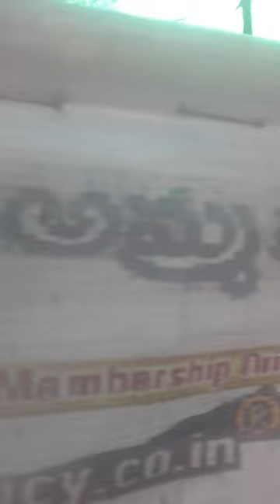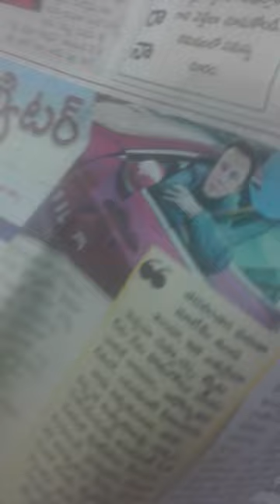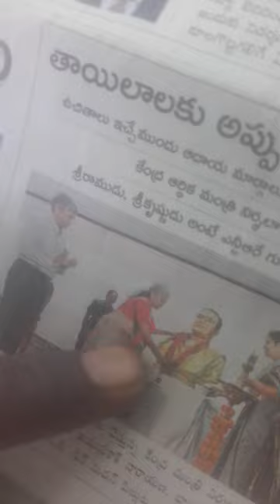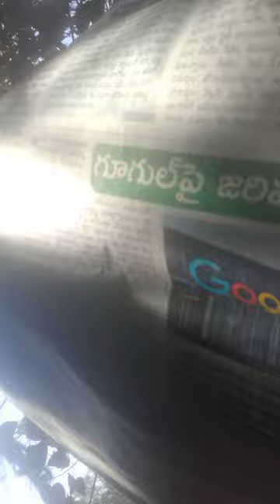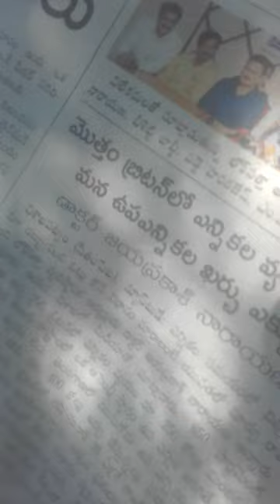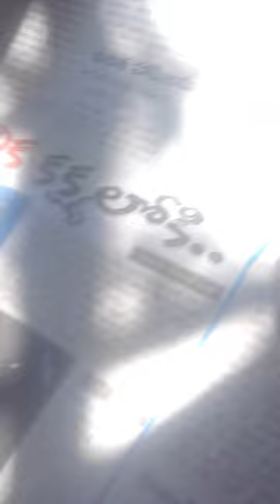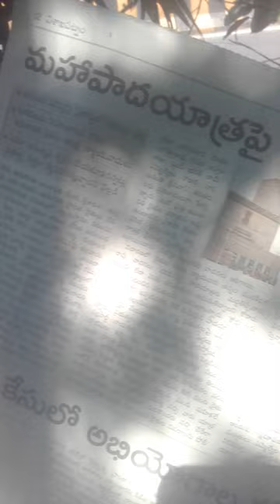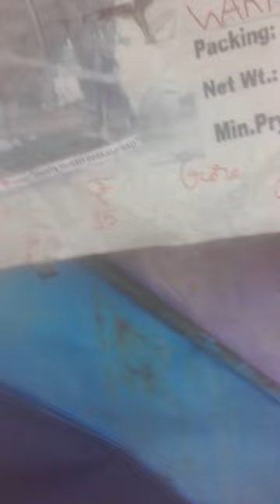Dr.JayaprakashNarayanA-KoRPoLtician?6500Cr?XACTly23FOBAksDNTS,...LstGOesENDLESS,CALCI01AvTaRAPTNCSPR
Dr.JayaprakashNarayanA-KoRPoLtician?6500Cr?XACTly23FOBAksDNTS,...LstGOesENDLESS,CALCI01AvTaRAPT

ucy.co.in ®
s/o Ch. Atchuta Rao,
33-1-31, Satya Sai Nilayam(5070cvky=1969A.D.C.),
S.J.Road, P.O.Waltair(R.S.),
Visakhapatnam,
ANDHRA PRADESH .LT.INDIA.LT.BHARAT.LT.BHUVAH.LT.AmmaCoTagHra-530004.
TimeOfBirth:03:45hrsA.M.